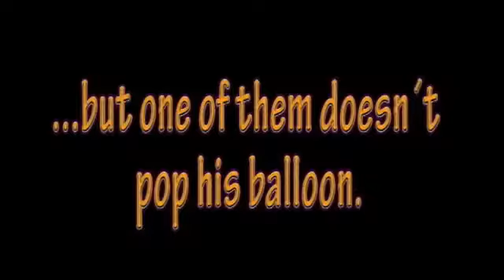The Fourth Balloon by Quique Marduk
A tossed out deck routine with a sensational finale!

The magician selects 4 spectators and tosses out a deck of cards, they select one card each and go to the stage.
On stage, each one receives one black balloon and a pin.
The magician names 4 cards and ask the spectators that if anyone hears their card, please, pop his balloon.
3 of them do it, but not the last one...
When the magician cannot find out the last card, he asks the spectator to name the card and pop the balloon anyway, when they do it...and inside the balloon, on the tip of the stick, there is the selected card.

Comes complete with: a special tricked Bicycle deck of cards, 12 black balloons, 4 sticks, pins, all the necessary gimmicks and a DVD in English and Spanish with the routine and explanations.